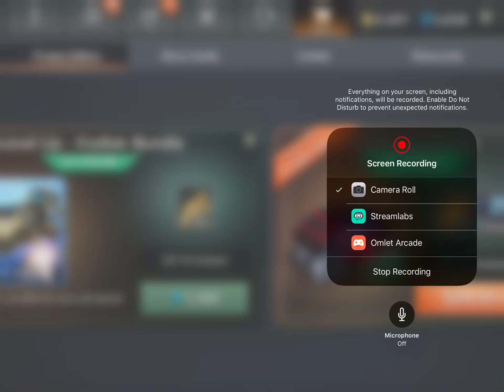GDI Kodiak purchase in store - 3/7/2019 - Command and Conquer Rivals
Saved up some diamonds to purchase the GDI Kodiak for command and conquer rivals
today command and conquer rivals had a sale on the GDI Kodiak, and I bought it..
I also bought the NOD Basalisk first then the Kodiak, but I uploaded the videos in opposite order